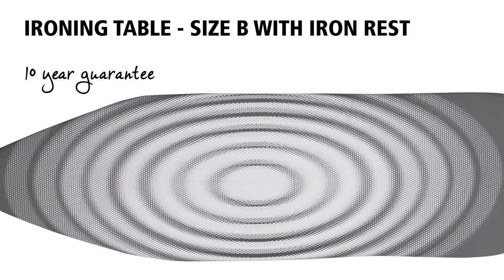Brabantia Ironing Board - Size B with Iron Rest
Brabantia Ironing Board in Size B with Iron Rest

This is an ironing table with a wide ironing surface, suitable for regular use. And the quality is fantastic, which is why this ironing table comes with a ten-year guarantee.

The ironing table is ultimately stable, has a metal iron rest which can hold all standard sized steam irons in a diagonal position and is suitable for both left and right-handed use. The cotton cover has an elastic foam layer and has been produced in such a way that it will always remain tautly in position.

The ironing table has a safety lock which ensures it can't accidentally collapse, which is ideal when you have young children. Plus the frame lock prevents the ironing table folding out when that isn't your intention.

The steam-permeable worktop is 124 by 38 centimetres, the height can be adjusted in seven different steps from 69 to 96 centimetres and perfectly fitting replacement covers are available too.